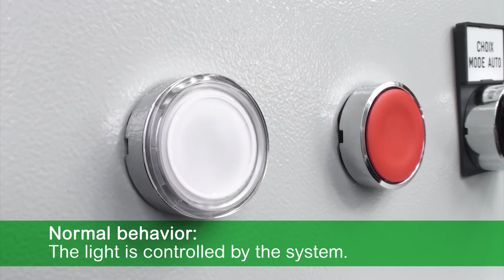How to check the light of illuminated metal pushbutton from Harmony range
Learn how to mount and check easily Harmony XB4 illuminated pushbutton.